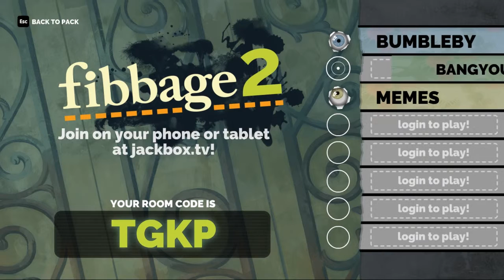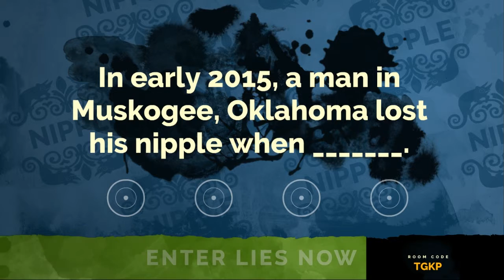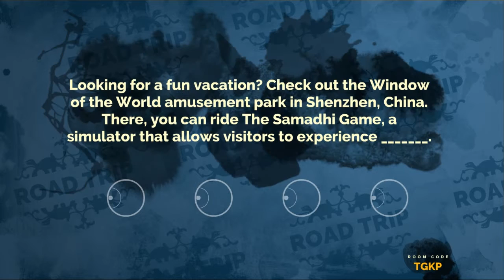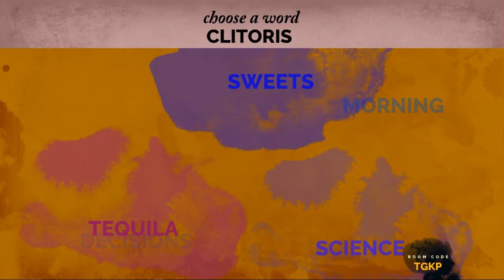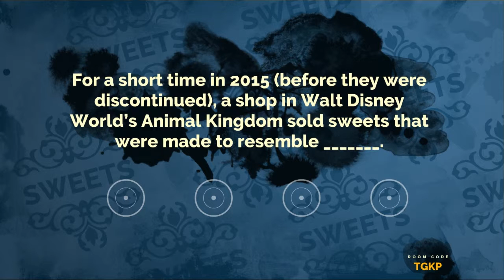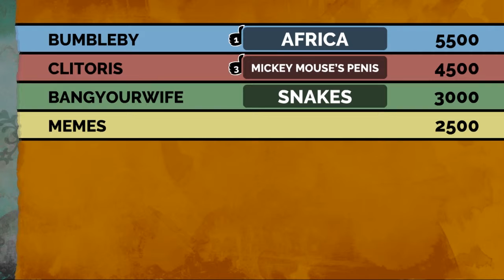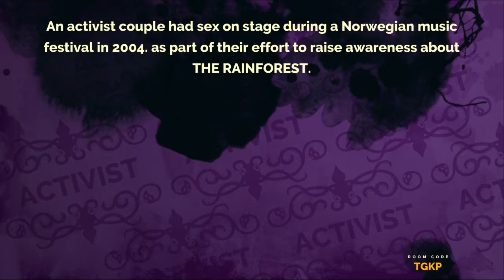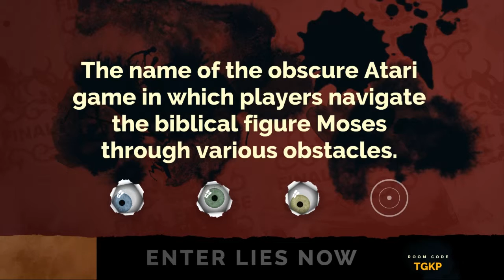Jackbox Games w/ Friends! (Fibbage 2)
The Jackbox games are stupid fun to play with friends.
This weeks game is: Fibbage 2!